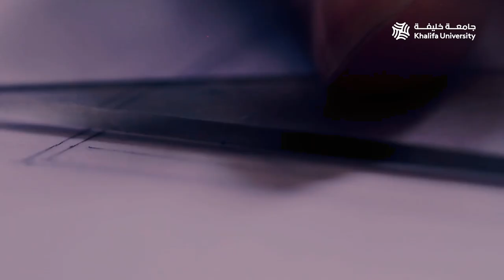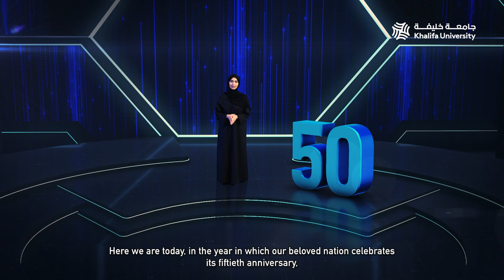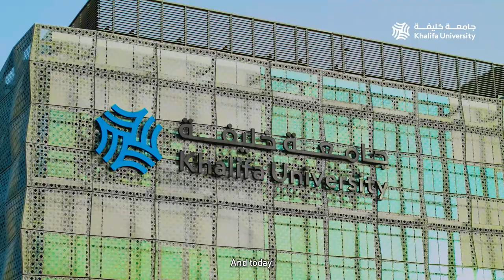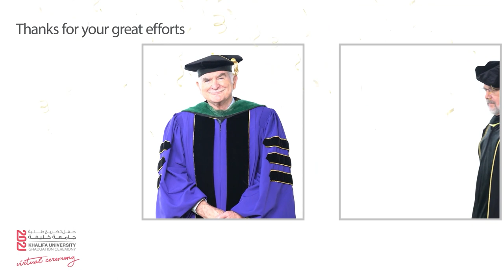2021 Graduation Highlights